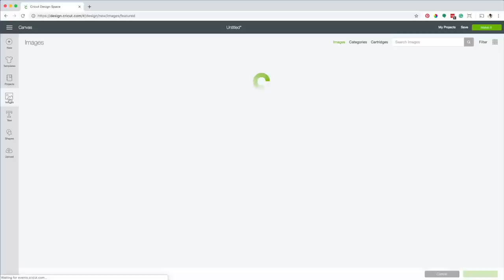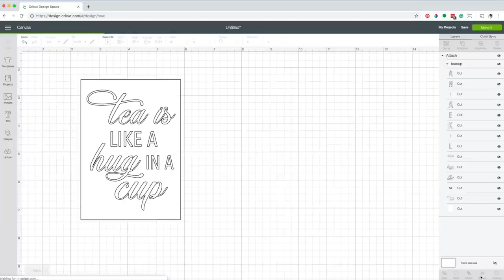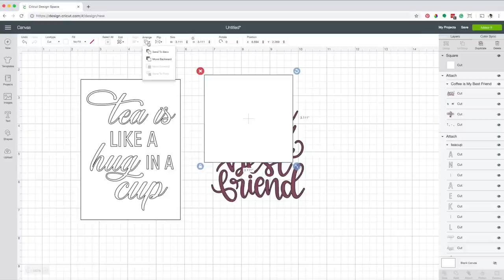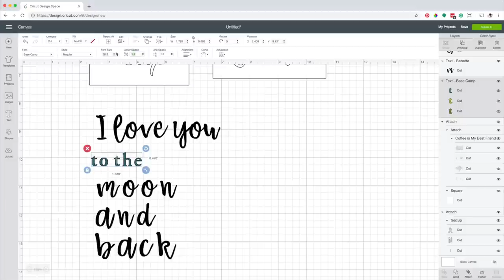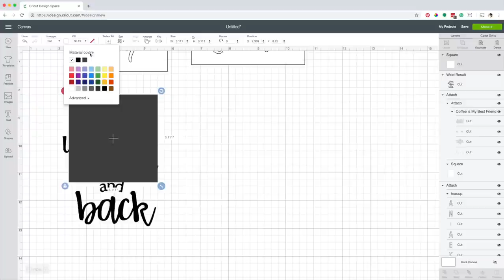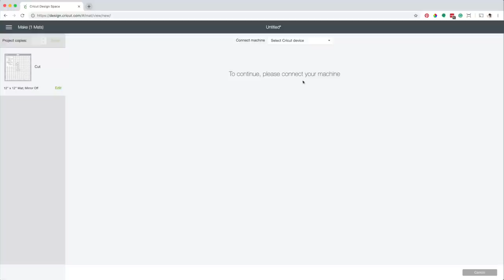Cricut How to Make and Apply a Vinyl Decal on a Mug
Hi guys! Today I'm going to show you how to apply adhesive foil to a mug. You could also use vinyl and follow the same step. In this video, you'll also learn how to prepare your projects in Cricut Space design to be cut in Adhesive foil or vinyl.